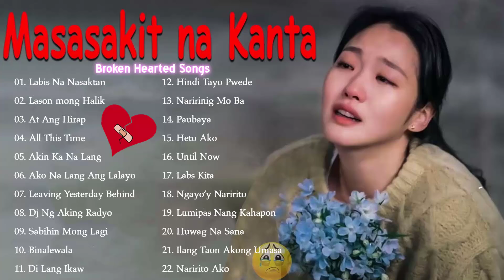Masasakit na Kanta Para sa BROKEN😥 Angeline Quinto,Katrina Velarde,Jennelyn Yabu Pamatay Puso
tagalog love songs
labis na nasaktan tagalog version
pamatay puso love songs
love song tagalog
tagalog songs
bagong kanta 2022
love song
new song 2022
tagalog love songs 2022
pamatay puso love songs tagalog
love song 2022 tagalog
love songs tagalog
mga bagong kanta 2022
labis na nasaktan ako lyrics
pamatay puso love songs tagalog 2022
music 2022 new songs
love songs 2022 tagalog
jennylyn yabu song
new song 2022 tagalog
angeline quinto songs
lumang kanta tagalog love song
opm love songs tagalog 2022